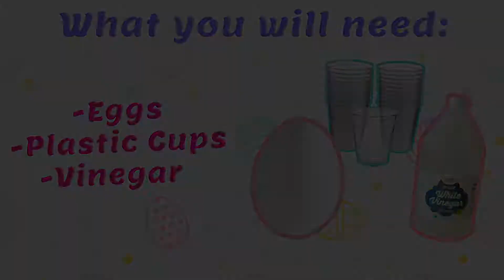Watch: Easter Egg Decorating Tips & Tricks You Can’t Live Without!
Watch this tips & tricks video to colorfully style eggs with 78 stickers, a magic crayon, & more! Start with one of nine dye tablets, add vinegar and water, and see how the magic unfolds!

You will learn how to:
Dye an ombre egg
Keep dye off your fingers using a whisk
Easily stand your eggs upright

Easter egg decorating can get messy if you don't have the right set-up! The all-in-one Paas Classic Easter Egg Decorating Kit has everything you need to dye and decorate eggs while keeping your home clean! And the best part is it can be yours FREE!